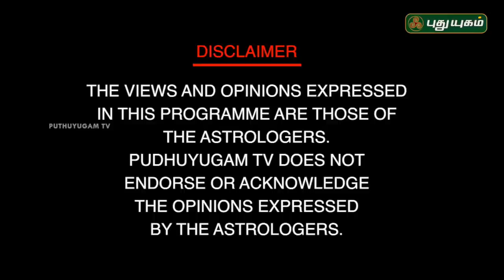Neram Nalla Neram | Scientific Astrologer Dr.Barani Balraj | 12/09/2018